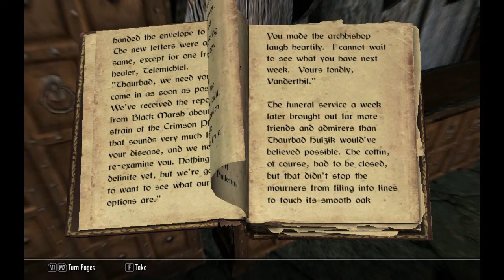Let's Play Skyrim! Episode 45 - Malyn's Madness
Our hero Pixen Poocks finds himself on a rather strange journey. Followed by a very day-to-day one.